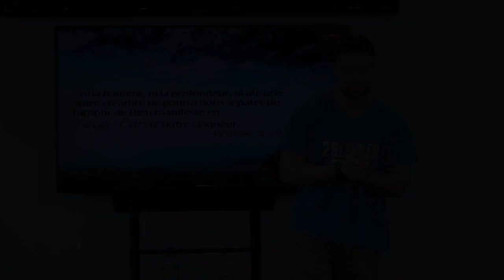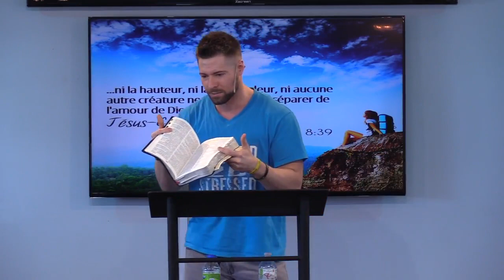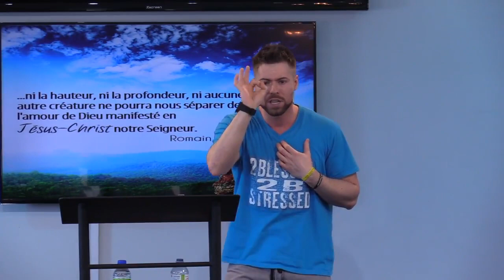La Vérité Vous Rendra Libre !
La vie d'un Enfant de Dieu devrait en être une rempli de puissance, de gloire et de victoires, ce qui malheureusement trop souvent n'est pas le cas :(

Puisque le peuple de Dieu périt par manque de connaissance de La Vérité, et de Foi dans la simplicité de l'oeuvre pleinement accomplie par notre Grand Roi à la croix!

Soyons cette Race Sainte et ce Peuple acquis qui voient clair dans les épreuves et les situations, pour être Affermi, Victorieux et représenter dignement notre Père Céleste!

Merci à: l'Église Salut et Délivrance Granby pour l'enregistrement